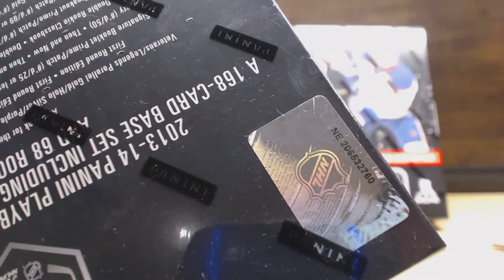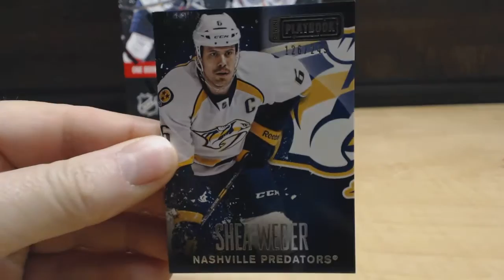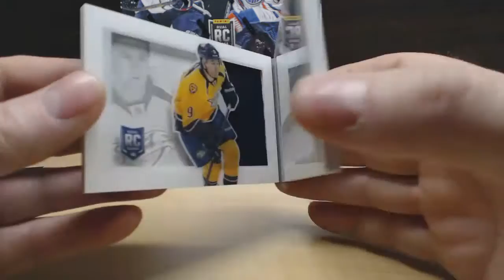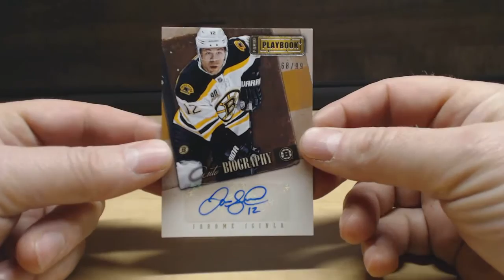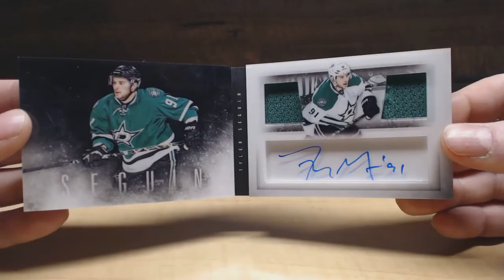2 BOX BREAK #98 - PANINI PLAYBOOK